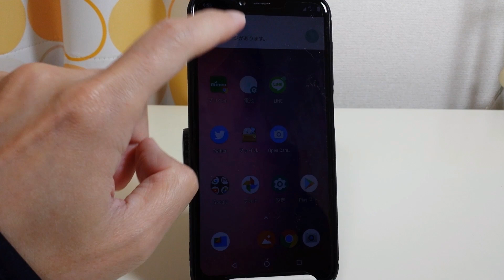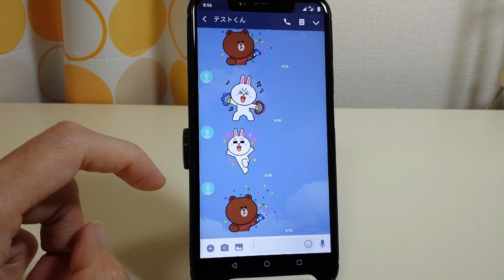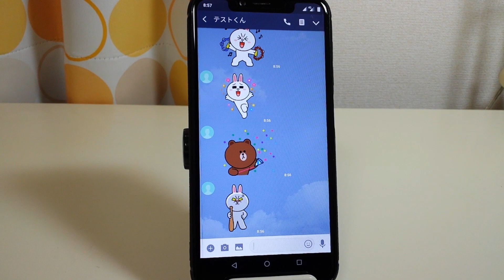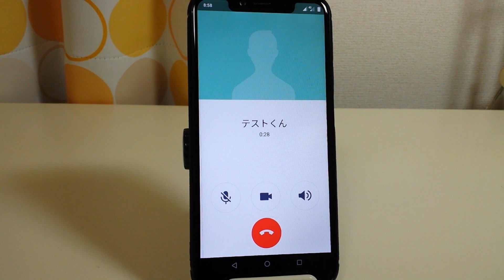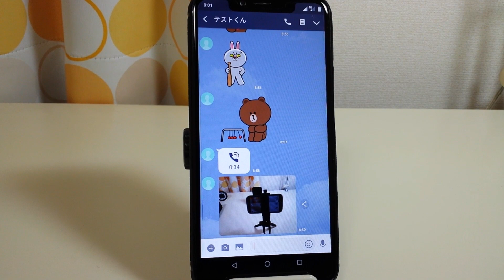月額0円の「0 SIM」でLINEは使えるのか？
月額0円で利用できるSIMカード「0 SIM」でLINEが利用できるか試してみました。

トークやスタンプ、写真の送受信は問題ありません。
音声通話も問題なし、通常の使い方では問題ありません。